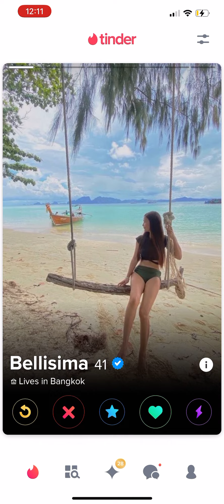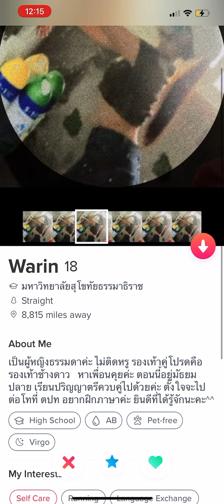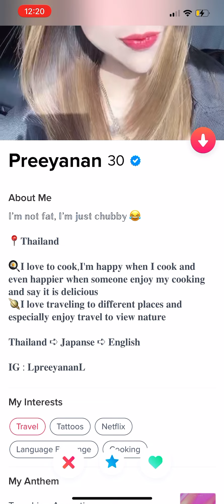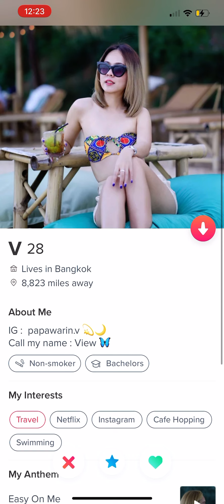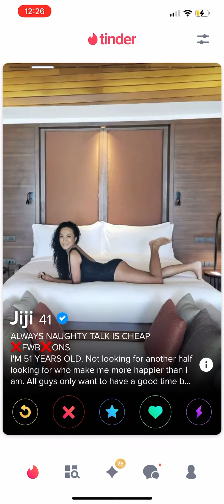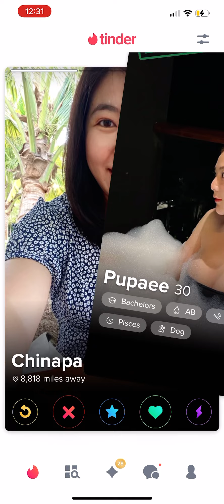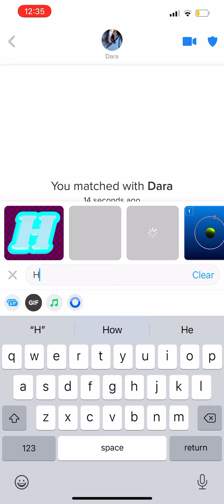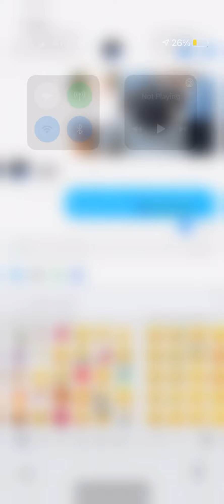Tinder in Thailand. Swiping before I move there. Shows all the option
I’m moving To Thailand so I am showing you what the options are￼